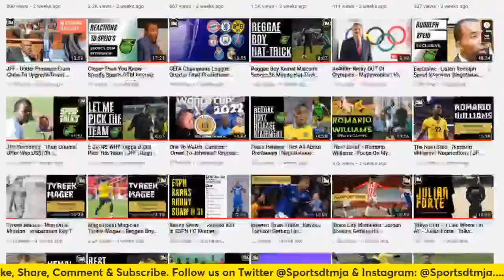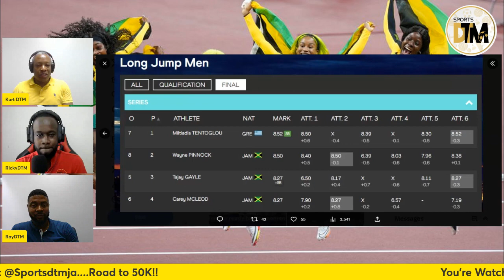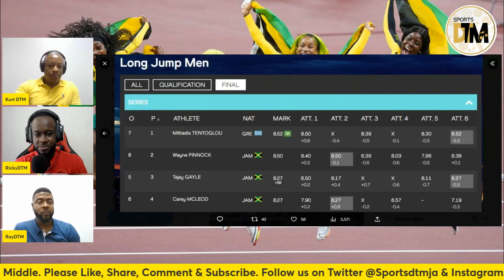Wayne Pinnock & Tajae Gayle STRIKE Silver & Bronze | Men's Long Jump Final | Budapest 2023 | DTM